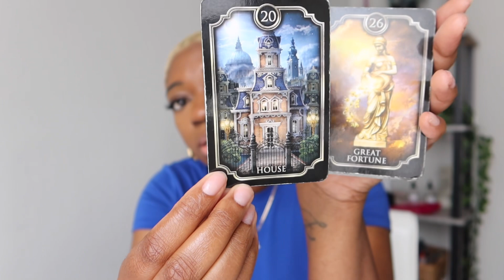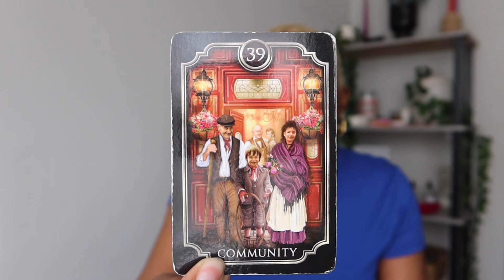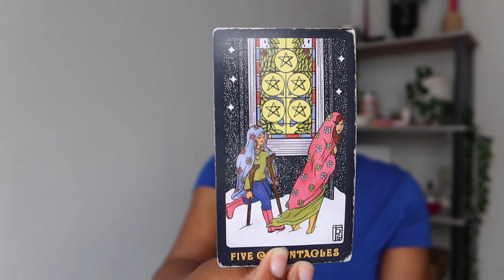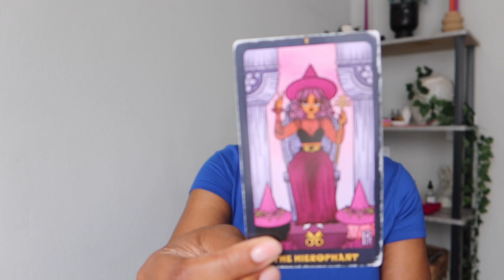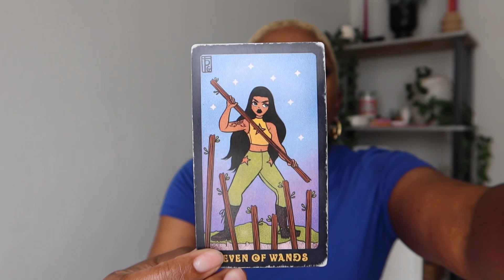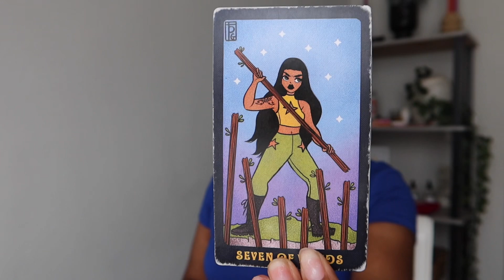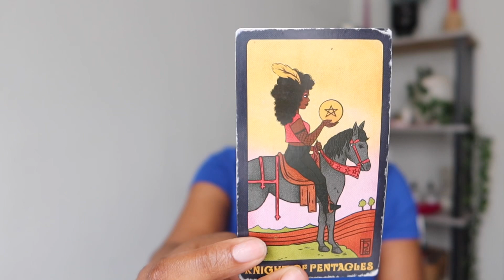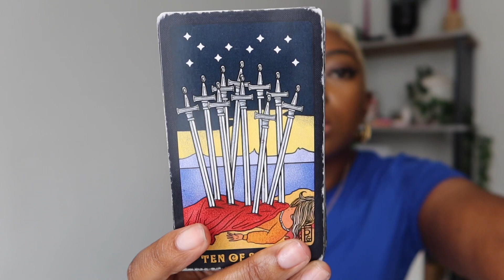💯YOUR UNDER PRESSURE NOW BECAUSE YOU HAVE A HIGH HONOR VIBE! CURRENT SITUATION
Hello, You can call me "Ze" I am a very intuitive tarot reader! 🔮

(NO GREETING,NO RESPONSE FROM ME & DON’T ASK HOW MUCH I CHARGE..PRICES LISTED BELOW)

1 QUESTION: $12
2 QUESTIONS: $24
3 QUESTIONS: $36
4QUESTIONS: $48

*READINGS ARE SENT IN VIDEO FORMAT YT LINK* TYPICALLY ALMOST 20-23mins long(you can rewatch whenever you need to)